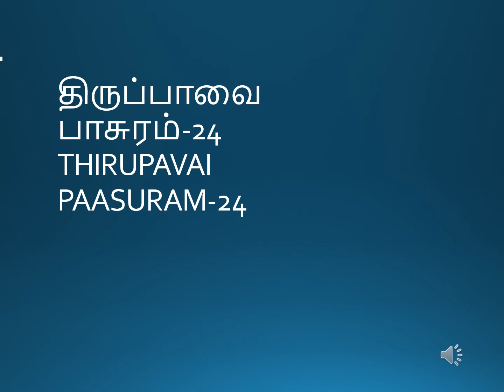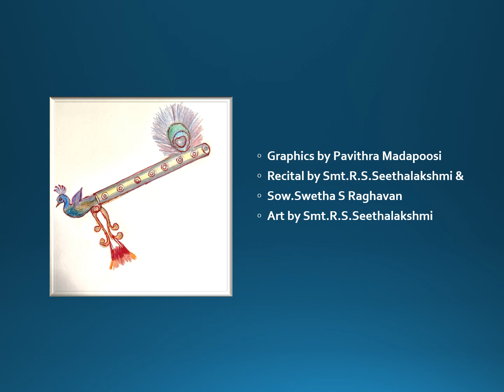Thirupaavai - Paasuram 24 - அன்று இவ்வுலகமளந்தாய்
அன்றிவ்வுலகமளந்தாய்! அடிபோற்றி
சென்றங்குத் தென்னிலங்கை செற்றாய்! திறல் போற்றி
பொன்றச்சகடமுடைத்தாய்! புகழ் போற்றி
கன்று குணிலாவெறிந்தாய்! கழல் போற்றி
குன்று குடையாவெடுத்தாய்! குணம் போற்றி
வென்று பகை கெடுக்கும் நின் கையில் வேல் போற்றி
என்றென்று உன் சேவகமே ஏத்திப் பறைகொள்வான்
இன்றுயாம் வந்தோம்; இரங்கேலோர் எம்பாவாய்